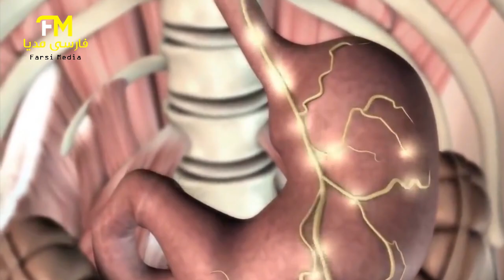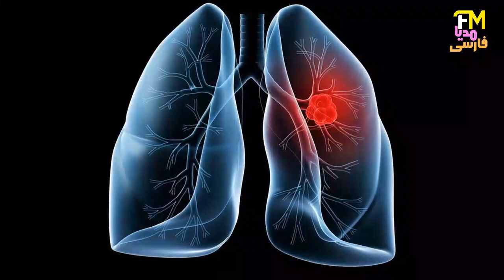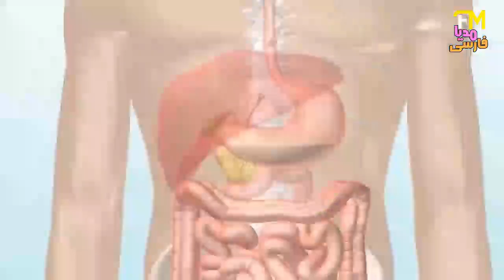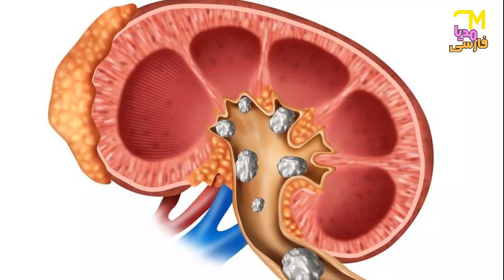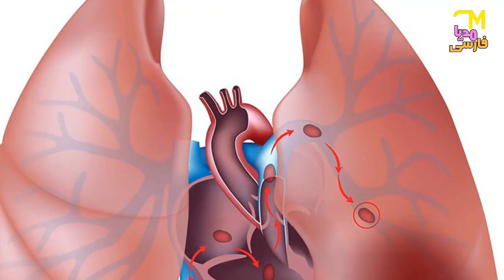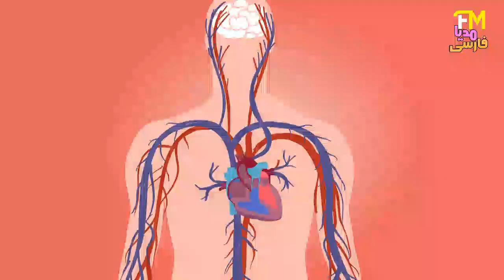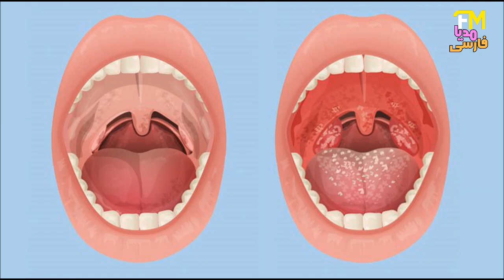بیماری های که باعث بوی بد دهان میشوند!